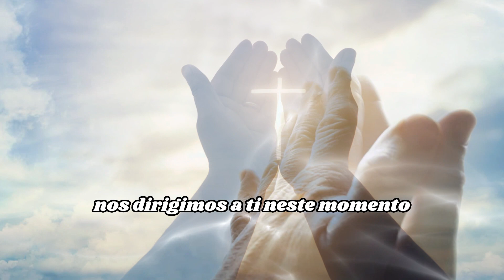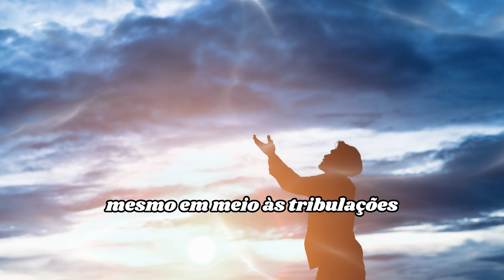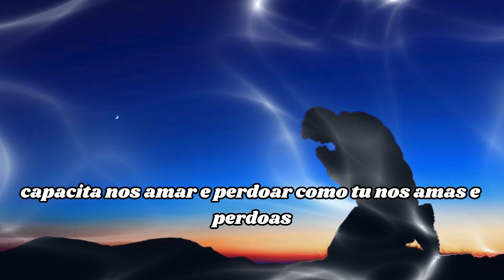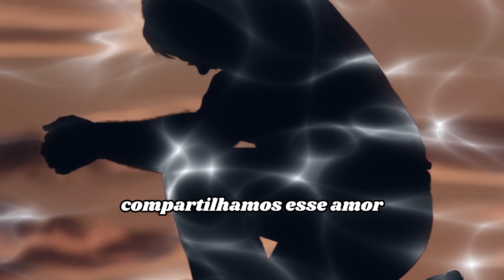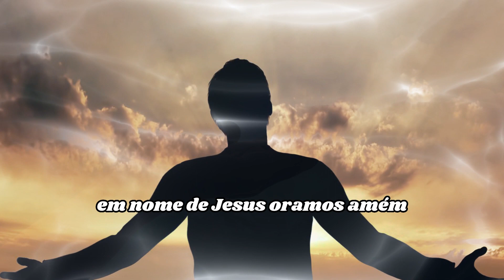Oração Poderosa: Conectando-se com Deus e Experimentando a Plenitude do Seu Amor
Nesta oração profunda e inspiradora, dirigimo-nos a Deus com humildade e gratidão, reconhecendo Sua grandiosidade como o Criador de todas as coisas. Através da adoração, buscamos conhecer a Deus mais intimamente, rendendo-lhe toda honra, glória e louvor. Intercedemos por aqueles que enfrentam dificuldades, buscando conforto, cura e provisão divina. Além disso, clamamos pela nossa nação, pelos governantes e pelas necessidades de nossa sociedade. Buscamos orientação e sabedoria para nossas vidas pessoais, desejando ser instrumentos de amor e esperança neste mundo. Juntos, elevamos nossas vozes em busca de avivamento espiritual e pelo avanço das missões ao redor do mundo. Ao final, entregamos a Deus toda a glória e confiamos em Sua fidelidade para responder às nossas súplicas. Assista a esta oração e experimente a conexão poderosa com o divino.